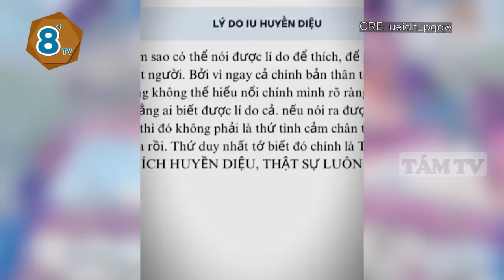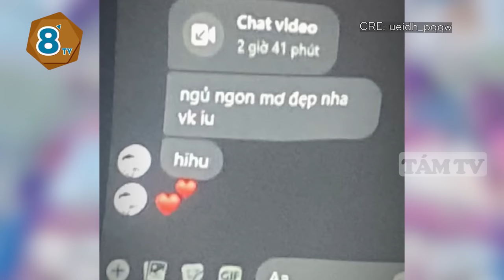TÌNH YÊU TRI THỨC: khi các 'NHÀ LEO NÚI' chinh phục trái tim của nhau theo cách CƯNG XỈU | TÁM TV